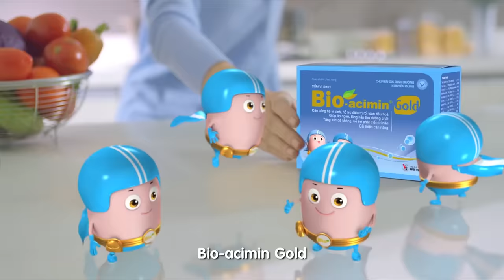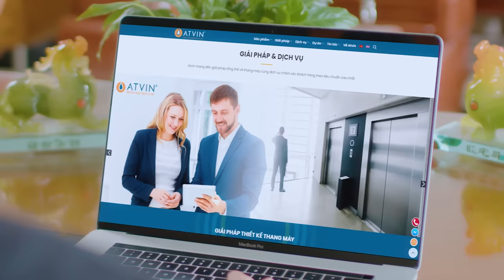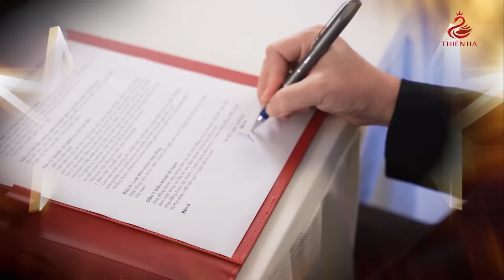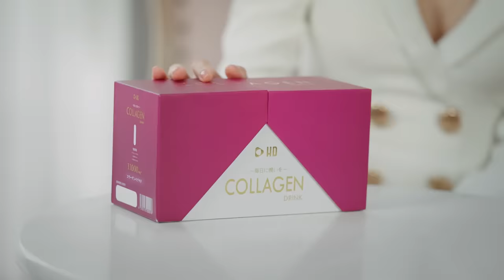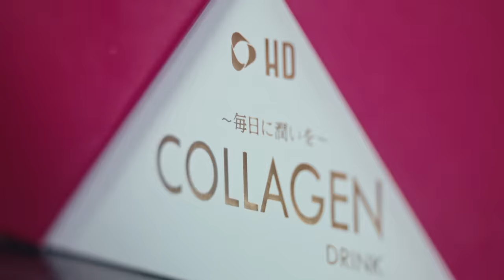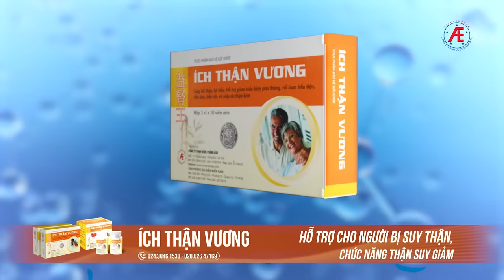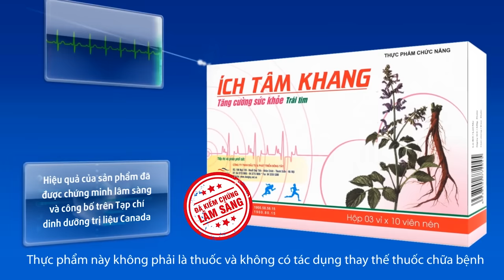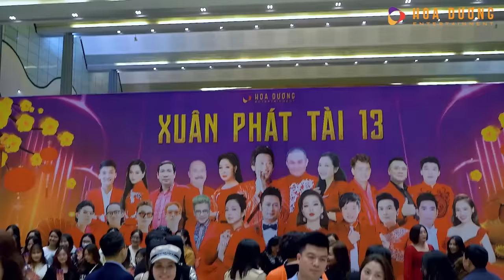XUÂN PHÁT TÀI 13 FULL - GẶP NHAU CUỐI NĂM 2023 | XUÂN HINH x HOÀI LINH x XUÂN BẮC | HÀI TẾT 2023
Vẫn như thường lệ, cứ mỗi dịp Tết đến xuân về, người ta lại nhắc đến XUÂN PHÁT TÀI. Chương trình Hài Tết - Xuân Phát Tài đã trở thành món ăn tinh thần không thể thiếu đối với khán giả. XUÂN PHÁT TÀI 13 - Gặp Nhau Cuối Năm, với chủ đề DẤU CHÂN KỶ NIỆM sẽ đưa chúng ta về với những kỷ niệm của những dấu chân xưa. Với những bài hát sôi động, những ca khúc trữ tình lãng mạn của những ca sĩ nổi tiếng, đi kèm là những tiểu phẩm hài đặc sắc, mang lại cho khán giả những cung bậc cảm xúc khác nhau. Xin mời quý khán giả cùng thưởng thức XUÂN PHÁT TÀI 2023, và cũng xin chân thành cảm ơn quý khán giả đã yêu mến và ủng hộ Xuân Phát Tài trong những chặng đường vừa qua!

Nghệ sỹ: Xuân Hinh, Hoài Linh, Xuân Bắc, Tự Long, Quang Thắng, Thanh Thanh Hiền, Hồng Vân, Hoàng Sơn, Lâm Vỹ Dạ, Trung Ruồi, Mạc Văn Khoa, Thái Sơn, ...

Ca sĩ: Bằng Kiều, Quang Lê, Lệ Quyên, Mạnh Quỳnh, Giang Hồng Ngọc , Quang Hà, nhóm nhạc Dalab, nhóm nhạc BB Star, Thanh Thanh Phương

MC: Thanh Bạch - Jennifer Phạm

Giám đốc sản xuất: Cao Dương
Tổng đạo diễn: Trần Vi Mỹ
► Nhà bảo trợ Kim Cương:
1.Công ty Cổ phần Dược phẩm Việt Đức - Thương hiệu Bioacimin
2. Công ty Cổ phần Dược phẩm PQA
► Nhà bảo trợ Vàng:
1. Công ty Kính mắt Việt Tín
2. Công ty CP Dược phẩm TV.PHARM
► Nhà bảo trợ Bạc:
1. Công ty TNHH Thang máy ATVIN
2. Công ty CP Infor Việt Nam
► Đồng tài trợ:
1. Viện Thẩm mỹ Thiên Hà
2. Công ty TNHH Dược phẩm Á Âu
3. Công ty TNHH Ăn uống và Tổ chức Sự kiện Nguyên Đình
4. Công ty TNHH Kaitashi Group
00:00:00 Bắt đầu
00:00:17 Liên khúc Chiều Xuân - BB Star
00:10:47 Khúc hát ân tình - Thanh Thanh Hiền x Thanh Thanh Phương
00:18:26 LK Người đi ngoài phố & Qua cơn mê - Mạnh Quỳnh
00:23:58 Chuyện ngày cuối năm - Quang Lê
00:29:28 Tình kỹ nữ - Giang Hồng Ngọc
00:39:15 Tiểu phẩm Hội Đình quê em - Xuân Bắc x Tự Long x Trung Ruồi
01:16:53 Con tim không đổi thay - Quang Hà
01:25:03 Người tình không đến - Lệ Quyên
01:31:51 Như đã dấu yêu - Bằng Kiều x Lệ Quyên
01:37:10 Chiếc lá mùa đông - Bằng Kiều
01:49:07 Tiểu phẩm Đón rể Việt Kiều - Hoài Linh x Hoàng Sơn x Lâm Vỹ Dạ x Mạc Văn Khoa
02:19:32 LK Thanh xuân & Một nhà - Da lab
02:26:28 LK Tình cờ & Một ngày mùa đông - Quang Hà x Giang Hồng Ngọc
02:35:18 Tiểu phẩm Osin ngày tết - Xuân Hinh x Hồng Vân x Quang Thắng x Thanh Thanh Hiền x Thái Sơn
03:18:21 Vó ngựa trên đồi cỏ non - Quang Lê x Bằng Kiều x Mạnh Quỳnh
03:22:34 Điệp khúc mùa xuân
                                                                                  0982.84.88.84